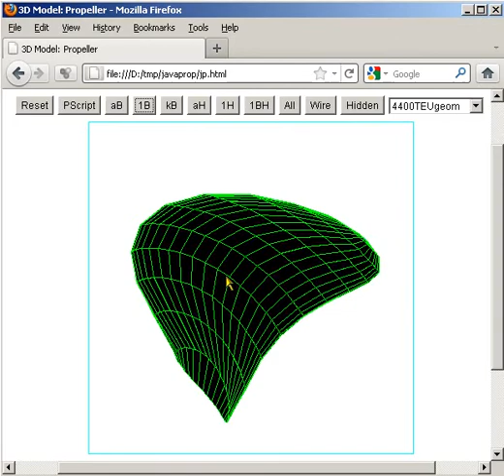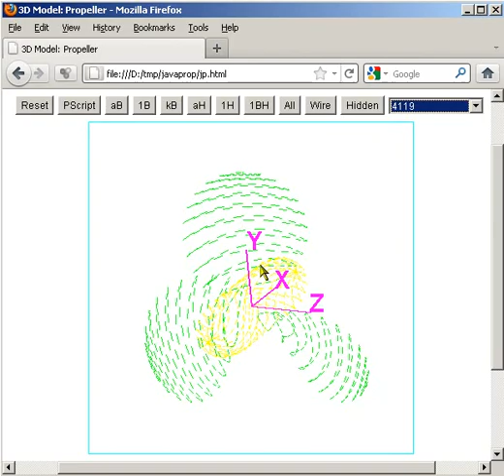3D Model Marine Propeller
Java Applet program